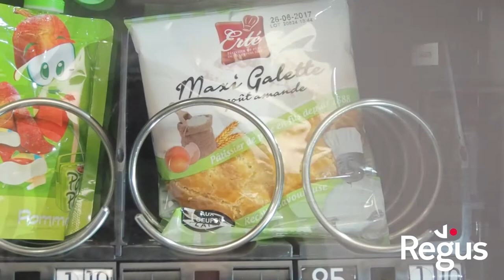Regus - Grenoble, Meylan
Prestations proposées : salon d'affaires, coworking, bureaux, salles de réunion, domiciliations.

Regus is the world's leading provider of convenient, high-quality, fully serviced workspace. Our network in 2,600 locations, 900 cities and 120 countries gives businesses of all sizes the flexibility to work more effectively.

Category
Howto & Style
License
Standard YouTube License
Catégorie
People et blogs
Licence